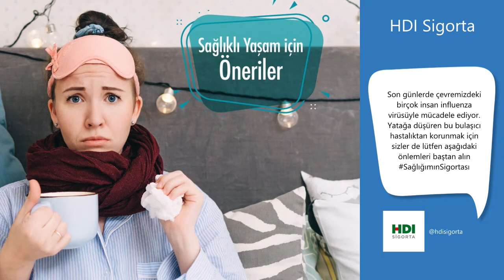Sosyal Medya'da Sigorta Şirketleri...